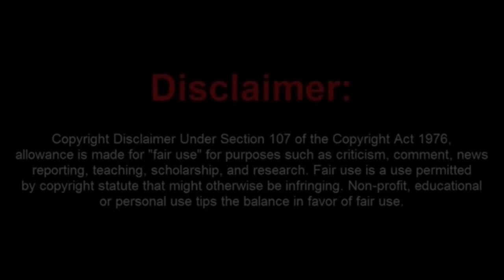Does the Sovtard BSBT Have Good Argument? Umm No